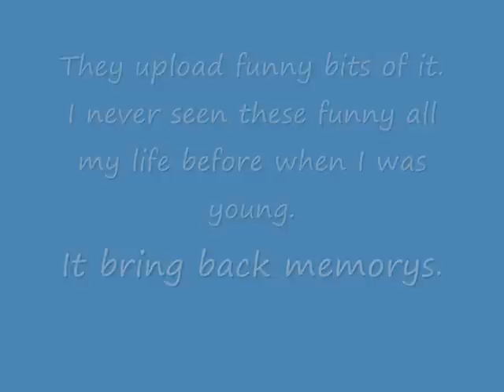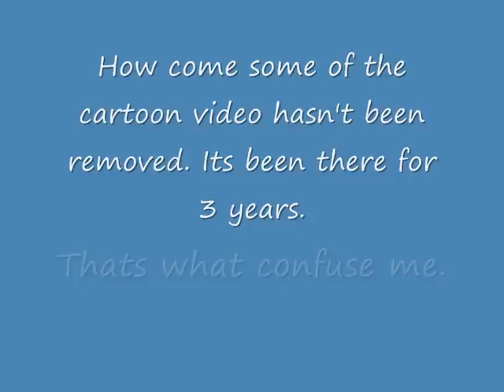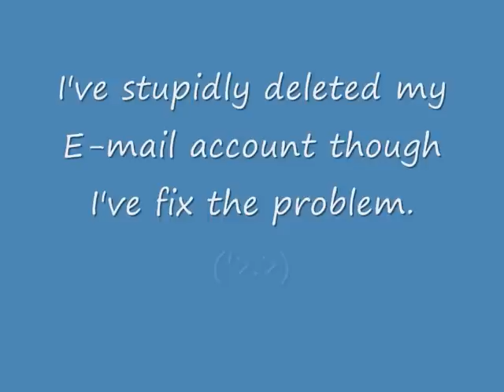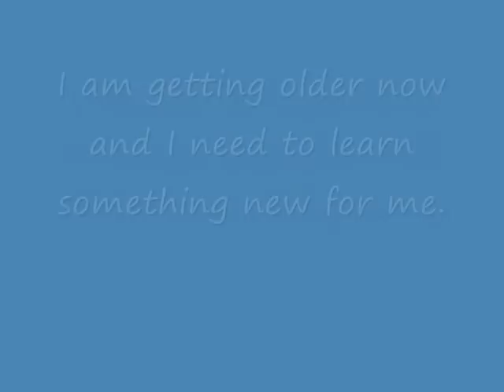Message to everyone on youtube...